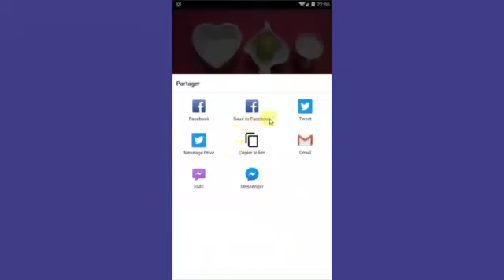ضعيها في الليل لوجهك والمناطق الداكنة واقسم بالله في الصباح النتيجة ستبهرك بشرة بيضاء كالحيب